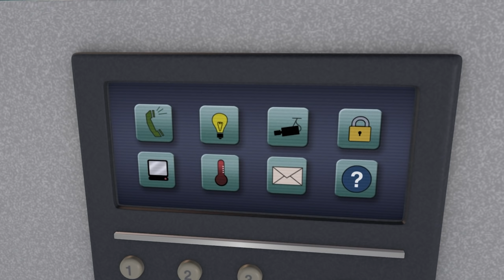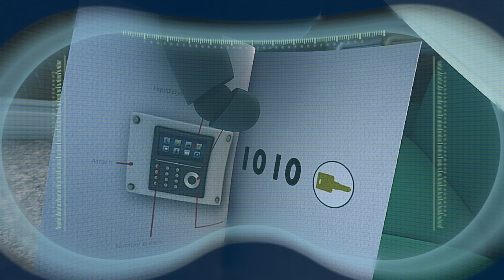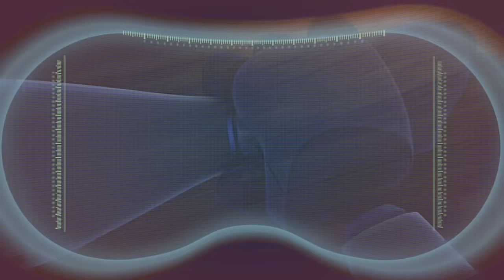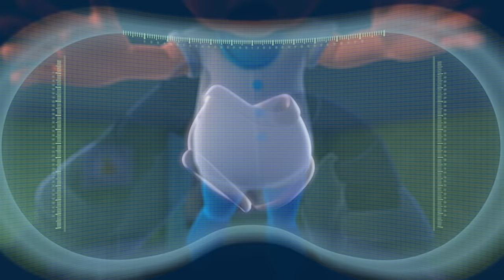Running on Empty! | Arpo the Robot | Funny Cartoons for Kids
Arpo is too busy to re-charge and running out of power. Finally he gets time to charge up but Joey spills water and it causes short circuit in Arpo. Now everything looks weird and monstrous to Arpo.

00:09 Running on Empty
11:03 Rise of the Machine
21:29 Squirrel Madness
31:51 Sound of Smoothie
42:14 Peekabooboo
52:46 Machine Washable